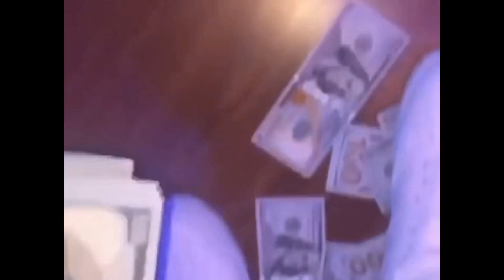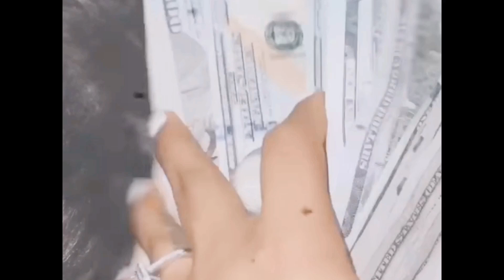𝚖𝚘𝚗𝚎𝚢 𝚖𝚊𝚐𝚗𝚎𝚝 | bundle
𝐓𝐈𝐏𝐒
-𝕤𝕥𝕒𝕪 𝕙𝕪𝕕𝕣𝕒𝕥𝕖𝕕💦💦
-𝕧𝕚𝕤𝕦𝕒𝕝𝕚𝕫𝕖 𝕠𝕣 𝕘𝕖𝕥 𝕡𝕚𝕔𝕥𝕦𝕣𝕖𝕤 𝕠𝕣 𝕕𝕣𝕒𝕨 (𝕚𝕗 𝕪𝕠𝕦 𝕔𝕒𝕟) 𝕥𝕙𝕖 𝕣𝕖𝕤𝕦𝕝𝕥𝕤 𝕪𝕠𝕦 𝕨𝕒𝕟𝕥
-𝕖𝕒𝕣𝕡𝕙𝕠𝕟𝕖𝕤 𝕠𝕣 𝕙𝕖𝕒𝕕𝕡𝕙𝕠𝕟𝕖𝕤 𝕒𝕣𝕖 𝕠𝕡𝕥𝕚𝕠𝕟𝕒𝕝
-𝕝𝕚𝕤𝕥𝕖𝕟 𝕥𝕠 𝕥𝕙𝕚𝕤 𝟙𝟘 𝕥𝕠 𝟚𝟘 𝕥𝕚𝕞𝕖𝕤 𝕕𝕒𝕚𝕝𝕪